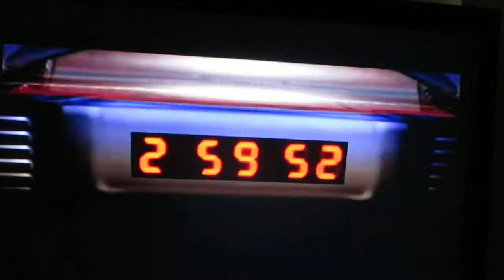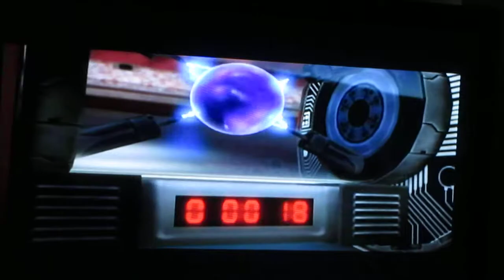Super smash bros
King Aiden